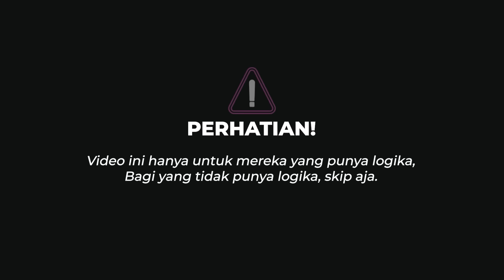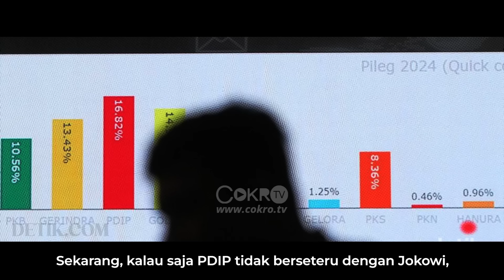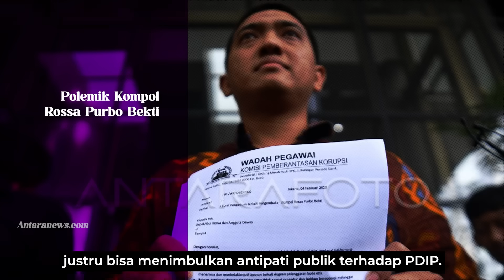Ade Armando: DEMI HARUN MASIKU DAN HASTO, MEGAWATI MINTA PENYIDIK KPK MENGHADAP? I LAA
Kelihatannya teman-teman PDIP punya pekerjaan berat, mereka harus mengingatkan Megawati agar menahan diri. Kalau tidak, suara PDIP bisa-bisa semakin anjlok!